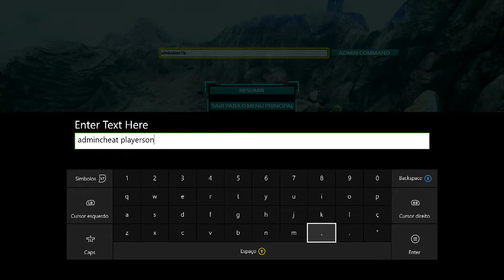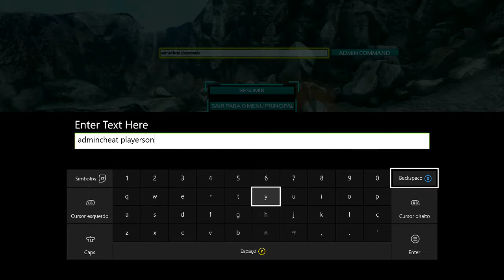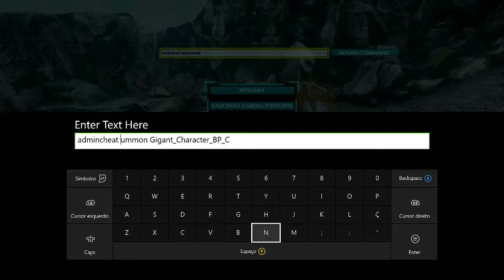ARK EVOLVED Xbox One( Batalha de 3 Mega Rex vs Giganto )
Se quiser jogar comigo seja bem vindo, me add na Live para participar dos proximos videos.

Gamertag live: EdsonBR gamer